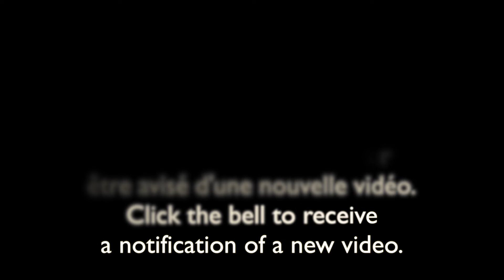Nature sauvage du Québec-25 octobre/Wild nature of Quebec-October 25